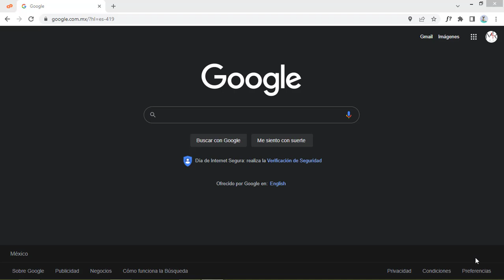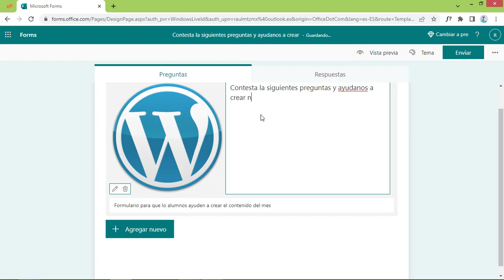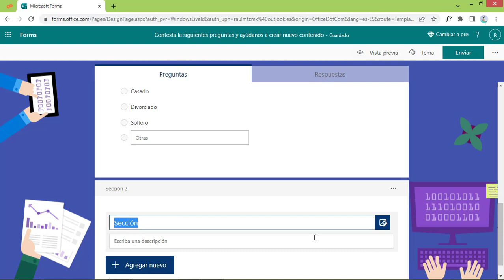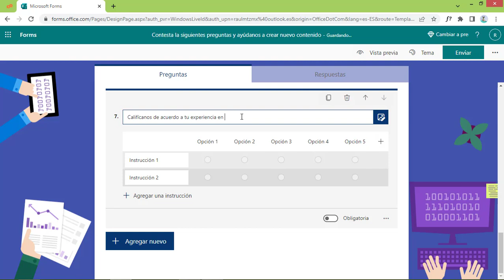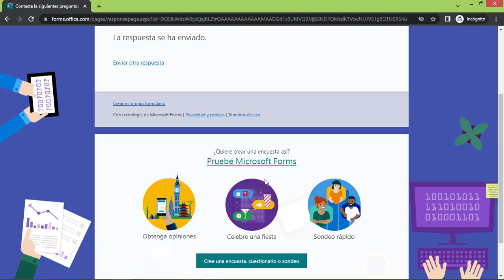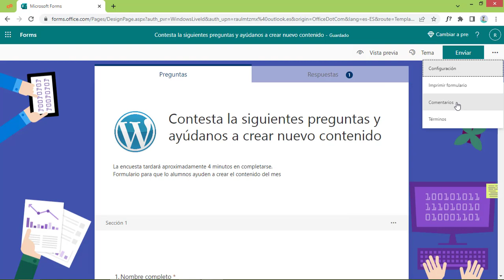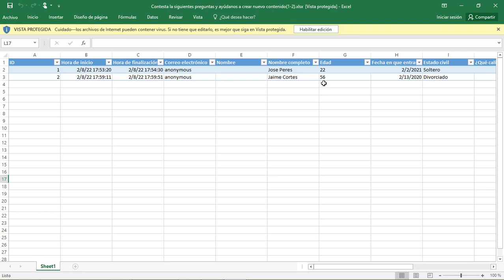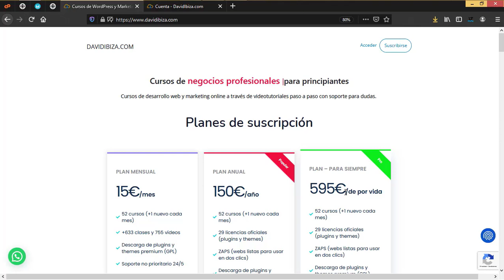Comó usar Microsoft Forms | La alternativa a Google Forms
📘 ¿Te gustaría conocer una alternativa a Google Forms?. En este video veremos usar  una herramienta que incluso los supera.

Al finalizar este video aprenderás a utilizar Microsoft Forms para crear formularios y encuestas